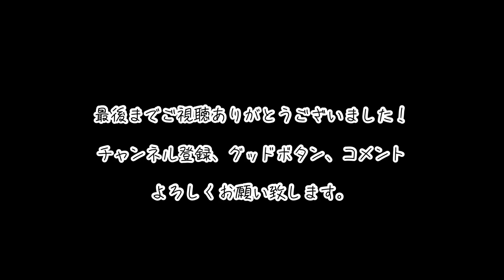LDHファンが歌う/backnumber/ハッピーエンド/covered by SAKITO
今回はbacknumberさんの ハッピーエンド を歌ってみました！
心を込めて歌ったので是非最後まで聴いてみて下さい。